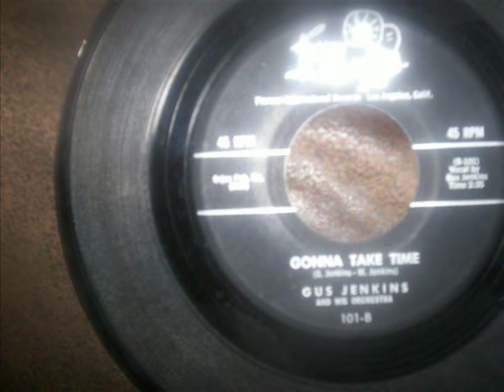Gus Jenkins and his Orchestra Gonna Take Time (PIONEER INTERNATIONAL 101) (1962)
Composed by G. Jenkins & M. Jenkins

Gus Jenkins:Vocals & Piano

Eddie Davis:Guitar

Recorded in Los Angeles, CA. 1961 or 1962

Originally issued on and this recording taken from the 1962 single (Pioneer International 101) (45 RPM)